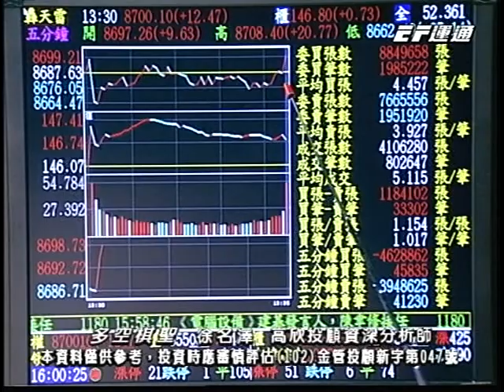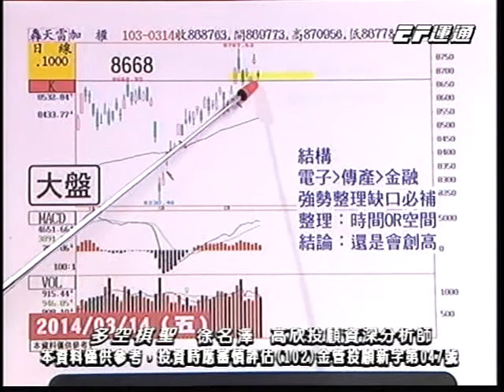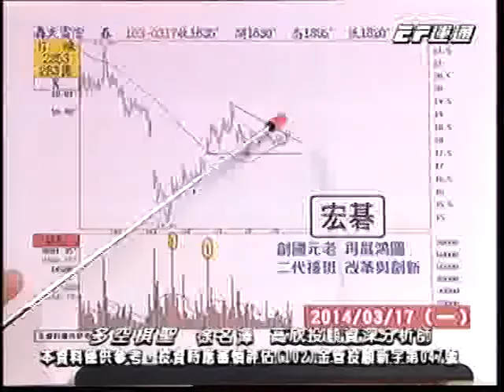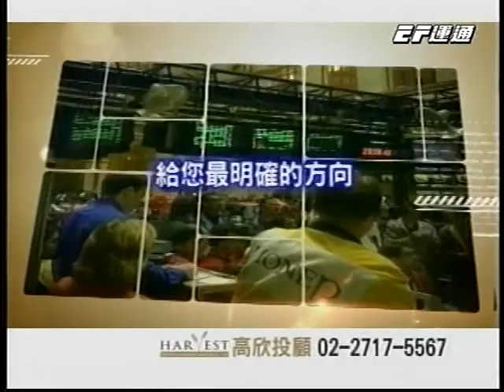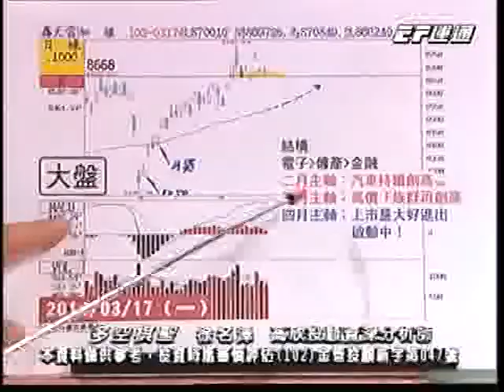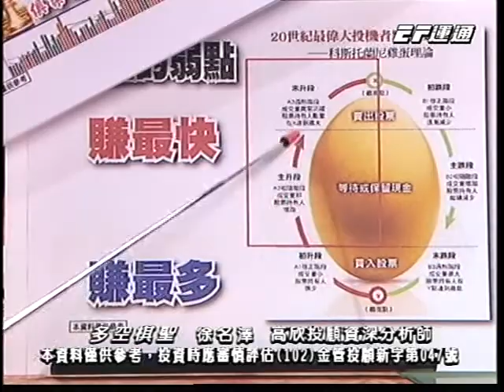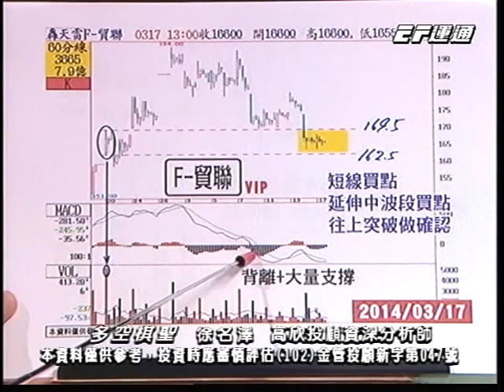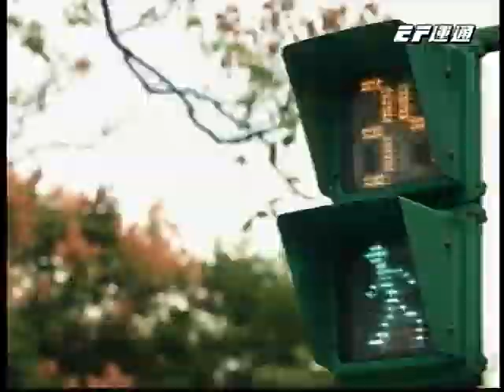20140317 1700 徐名澤 多空棋聖